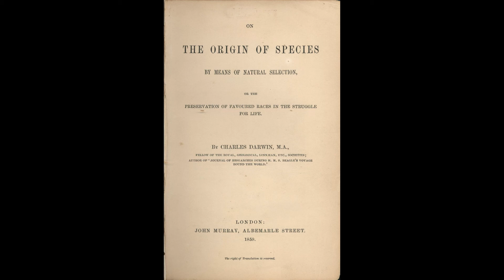In Terrorem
some say Grace Grace is : "Minister for Queensland Department of Education and Industrial Relations"

don't forget there's a war on

you'll never find me blaming the jews or the Illuminati or the Pope
i'm having lunch with Francis tomorrow
i'm expecting a text message any minute

 the bombing of darwin

never lose your sense of humour